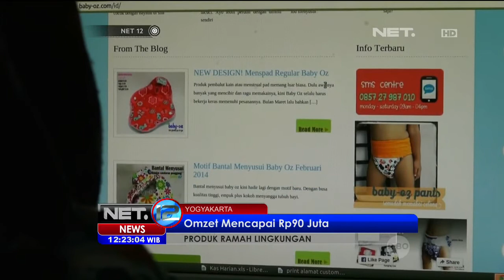Produk Ramah Lingkungan, Pembalut Kain Produksi Lokal - NET12